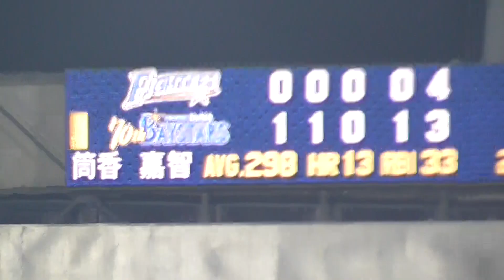【Deー日】ソト、8戦6発21号逆転3ランホームラン【2019.6.19】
2019年6月19日 横浜スタジアム
横浜DeNAベイスターズ vs 北海道日本ハムファイターズ